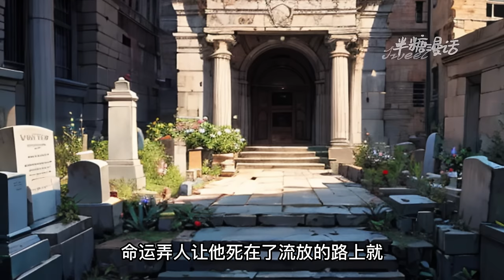【ENG SUB】《流放，神医小娇妻救了国公府满门》墨家满门忠烈，却因功高盖主遭到皇上忌惮，新婚第二日，便是墨家满门被抄家流放之时，而她竟穿越到了大婚当天#小说